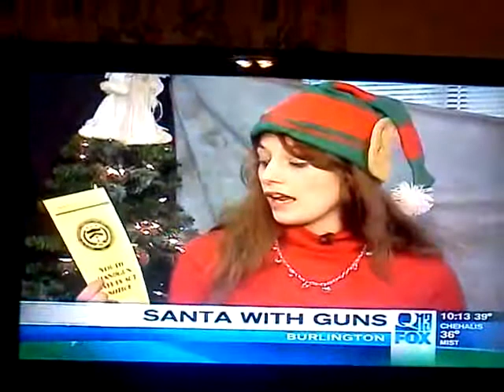Santa with guns